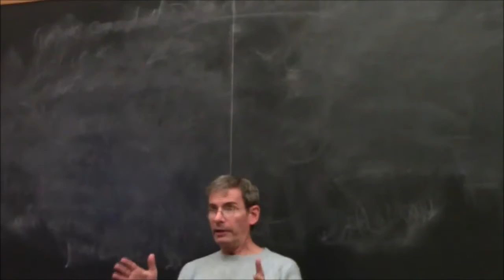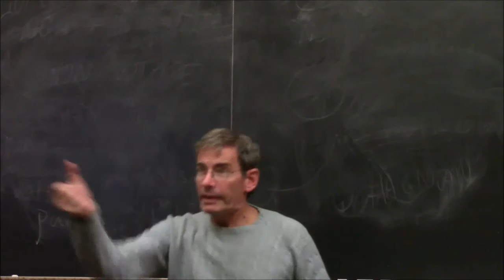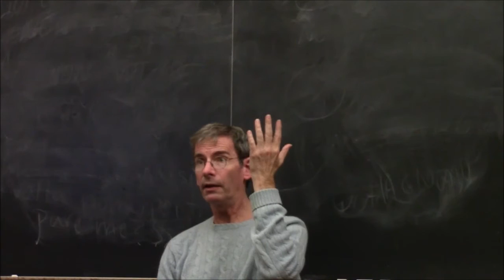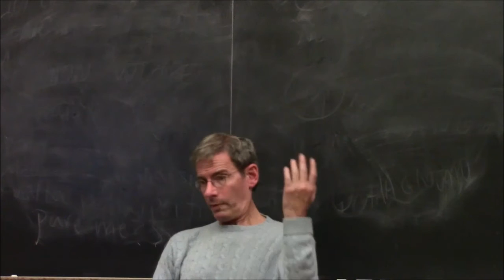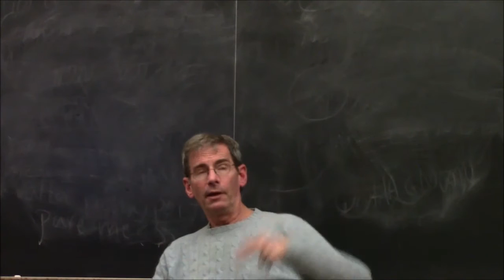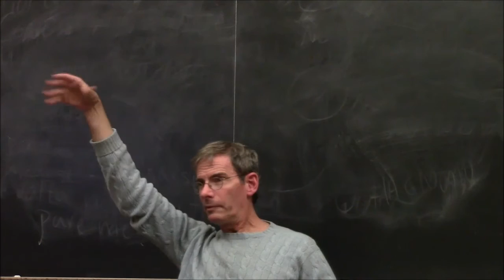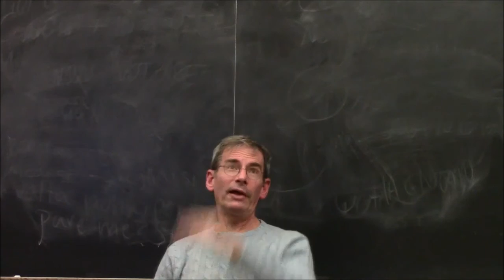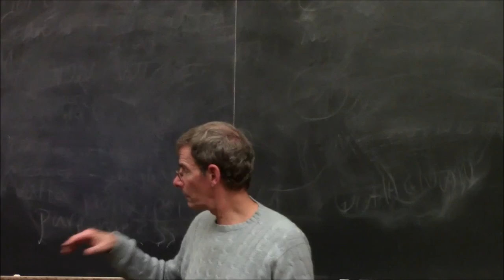A Zen Take On the Election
This teisho was delivered on November 10, 2016 at Columbia University in New York, NY with the Columbia Student Buddhist Association where Sensei Michael was a guest teacher.